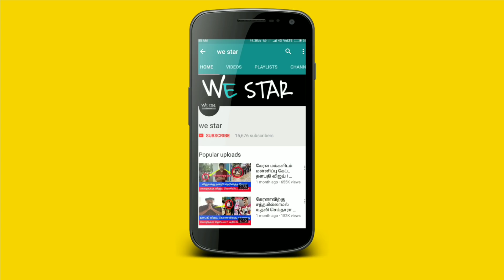Biggboss FINALE'க்கு பிறகு ஓவியாவிற்கு நேர்ந்த சோகம் ! சண்டைபோட்ட அதிர்ச்சி ! என்ன நடந்தது தெரியுமா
Biggboss DONALD'க்கு பிறகு ஓவியாவிற்கு நேர்ந்த சோகம் ! சண்டைபோட்ட அதிர்ச்சி ! என்ன நடந்தது தெரியுமா